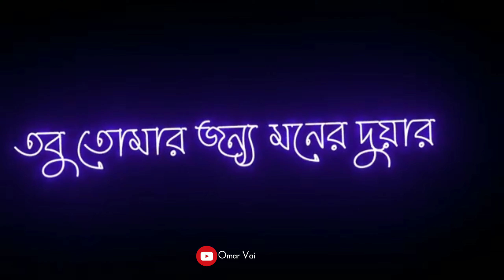Bangla Black Screen Lyrics Video || Whatsapp Status Song || Bangla Sad Song ||Omar Vai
Har din naya status video dekhne ke liya